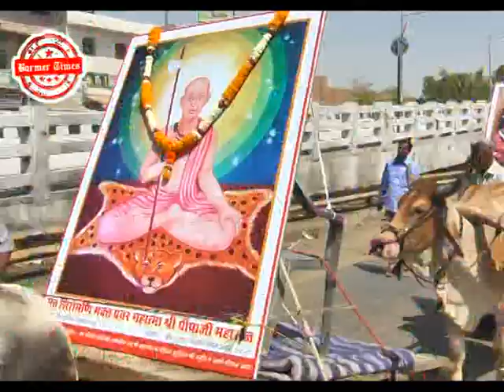Barmer Times - Program Organize On Pipaji Jayanti